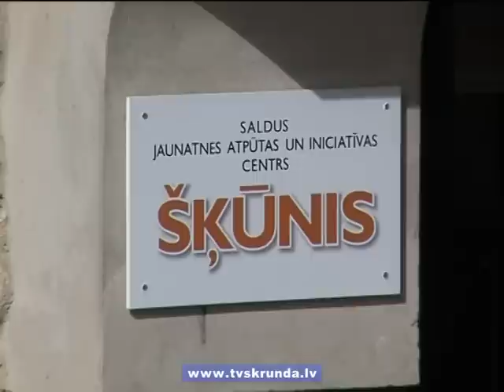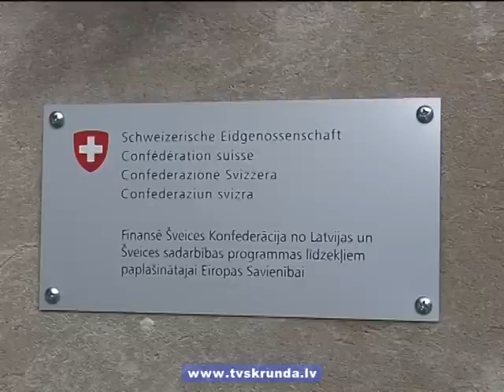Saldū paplašina jauniešu centru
9.martā Saldū pēc paplašināšanas svinīgi tika atklāts Jaunatnes atpūtas un iniciatīvu centrs „Šķūnis". Līdzekļi rekonstrukcijai gūti Latvijas un Šveices sadarbības programmā „Atbalsts jaunatnes iniciatīvu attīstībai attālos vai mazattīstītos reģionos."